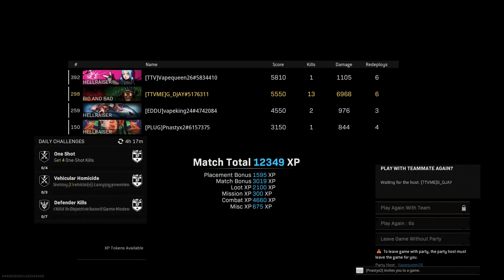FIRST GAME ON GETTING TEAMWIPES WITH NEW SEASON 5 LOADOUT